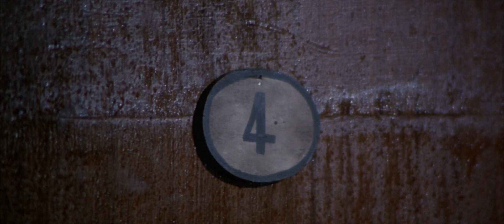The Good, The Bad and The Ugly (1966) | Scene: Tuco is intent on exacting revenge on